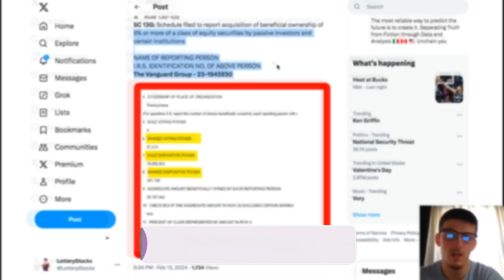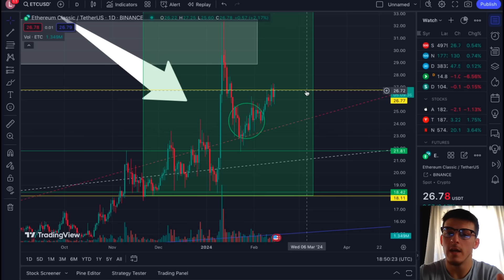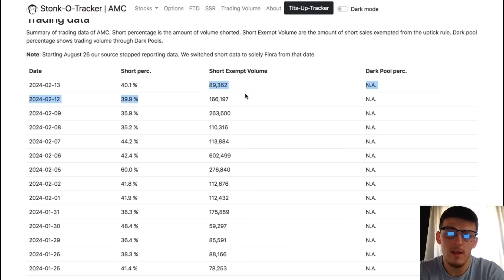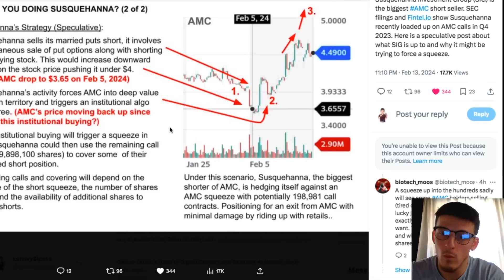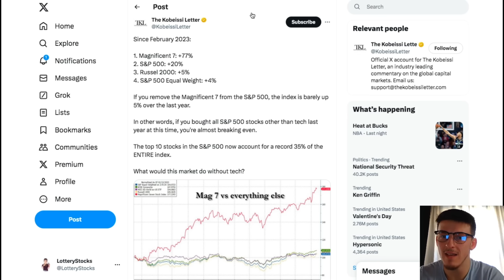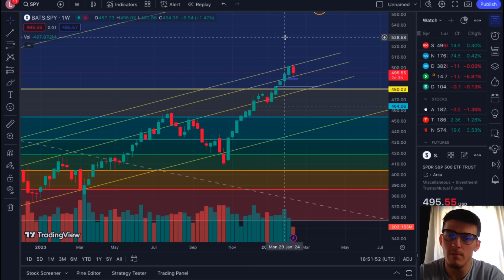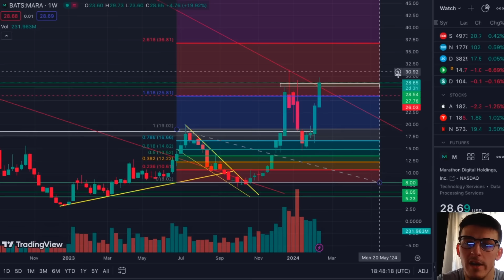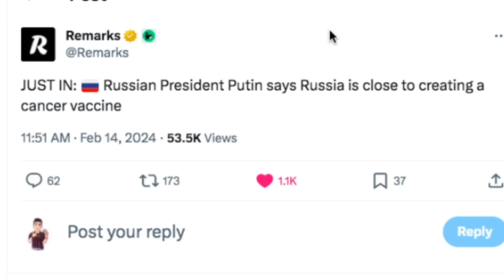AMC SIG FORCING A SQUEEZE!!!!!!!!!! (MUST WATCH)